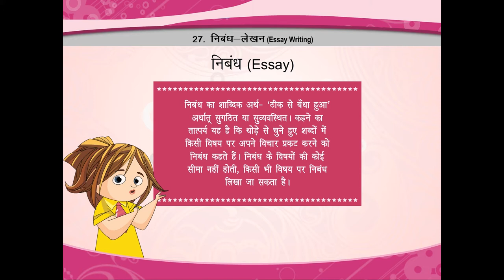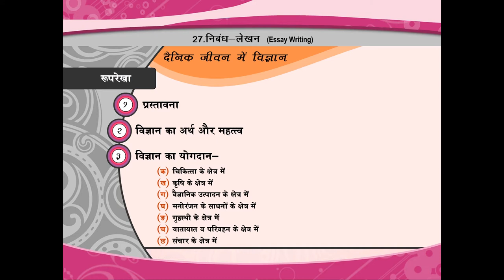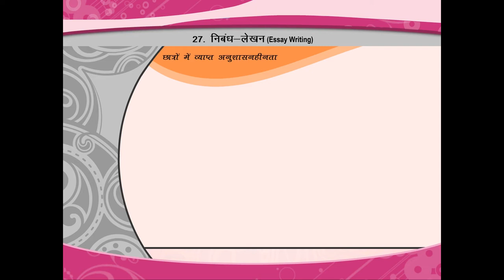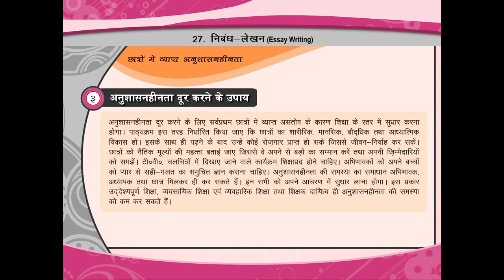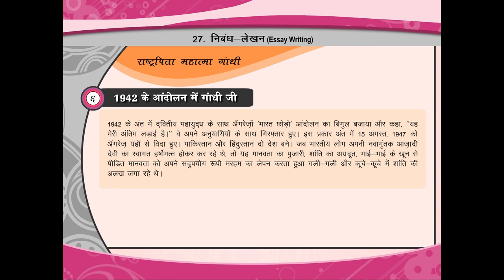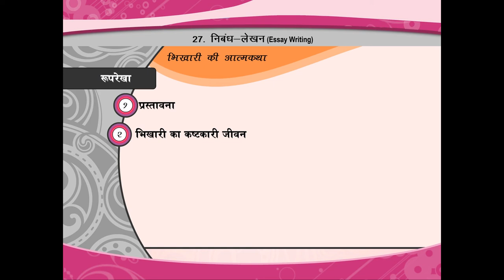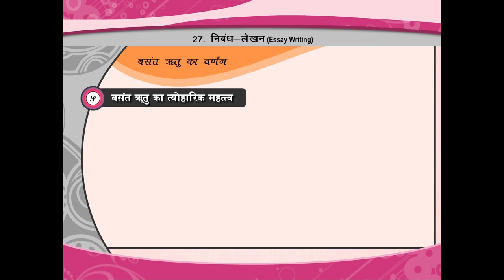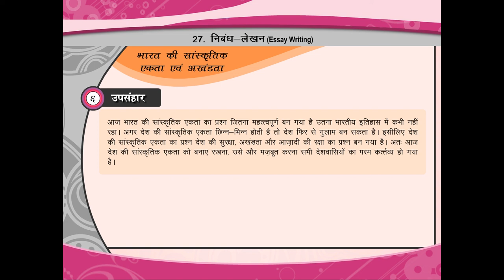निबंध-लेखन (Essay Writing) class.8